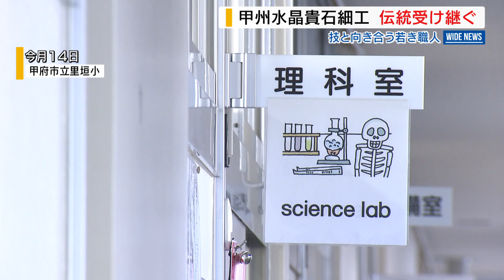【継承】江戸時代から続く!!甲州水晶貴石細工の技を後世に 山梨県内最年少の伝統工芸士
2023年11月28日放送
国指定伝統工芸「甲州水晶貴石細工」の若手職人に注目します。職人の数がこの半世紀で半分以下に減少する中、伝統の継承に奮闘する姿を取材しました。